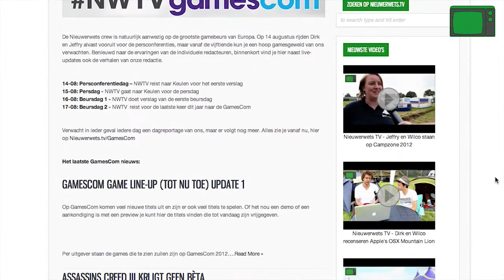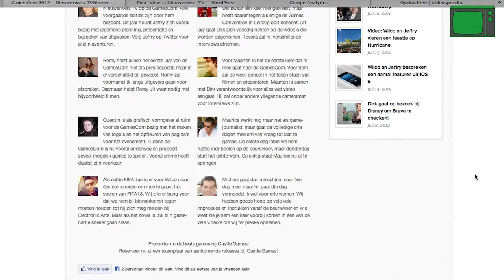NWTV GamesCom preview